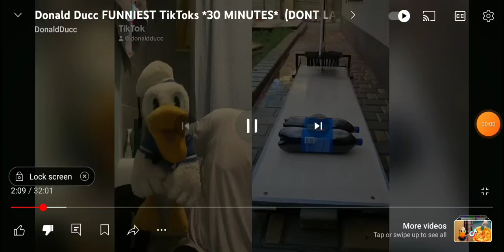Donald duck season 1 episode 3 awkward opera